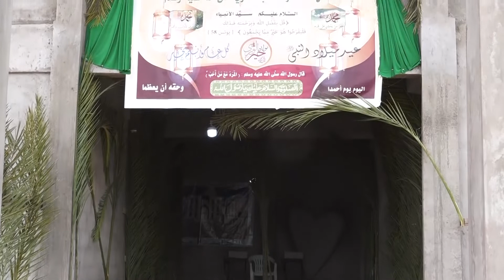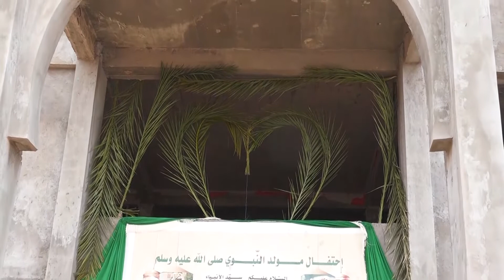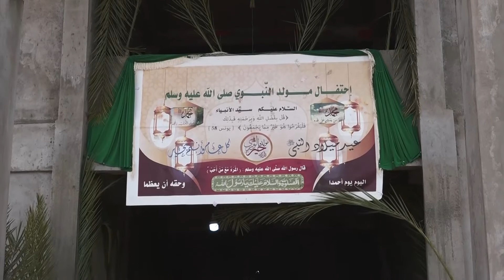munasibada mowliidka arabsiyo